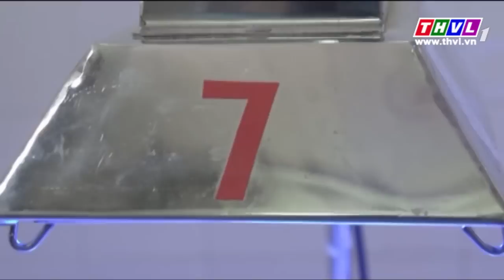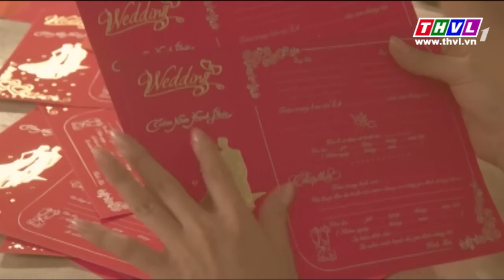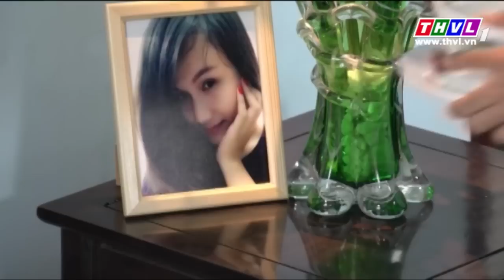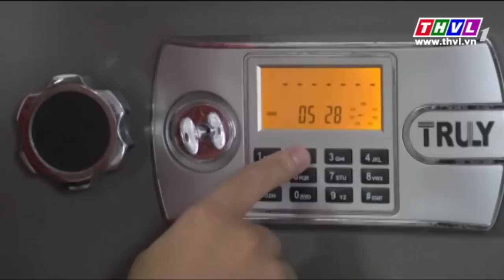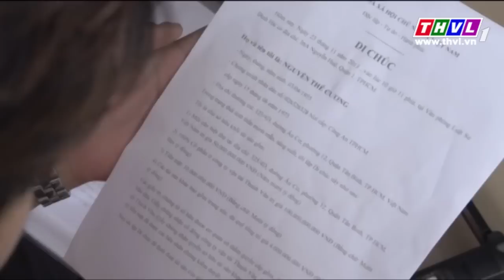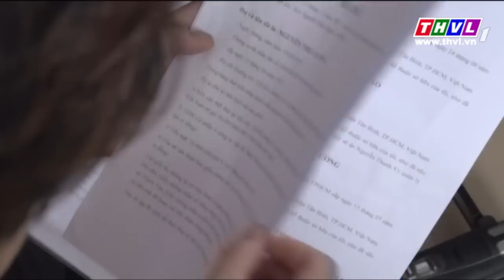THVL | Phía sau tội ác - Tập 7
Mở đầu như một bộ phim thuộc thể loại hình sự với vụ án mạng bí ẩn khiến các trinh sát phải lần theo từng manh mối dù là nhỏ nhất.
Tuy nhiên khi câu chuyện quá khứ dần hé mở, mạch phim dần chuyển sang thể loại tâm lí xã hội với những tình tiết gay cấn, những diễn biến tâm lý đầy bất ngờ…
Phim sẽ được giới thiệu phần 1 vào lúc 21h các buổi tối trên THVL1. Bắt đầu từ 01/04/2015.